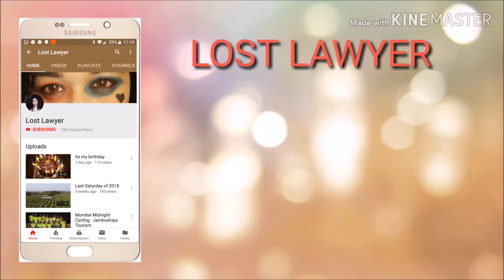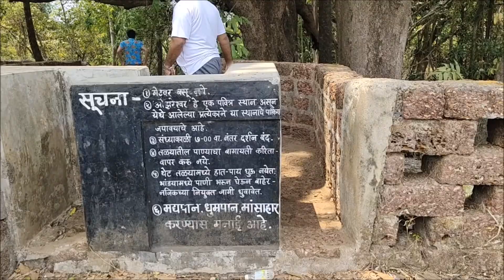Coastal Tour Day 2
Day 2 of the tour, and we are blown to see that we have such amazing beaches. From Vengurla to Ganpatipule we used the 'Sagari marg'. This route comes along the coastal line, beaches on the left and mountains on the right. This road gives you the true feeling of the Maharashtrian  coast. between Vengurla and Ganpatipule comes Malvan, where we had stopped to visit a temple, and them to Ozar for the caves.